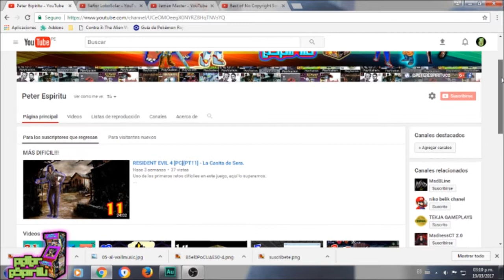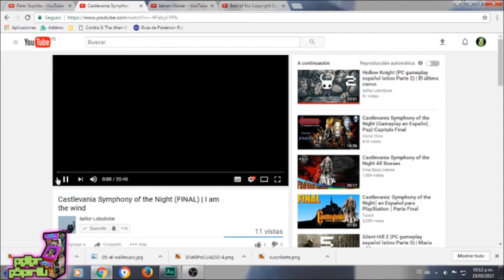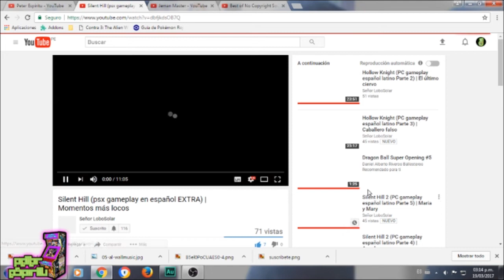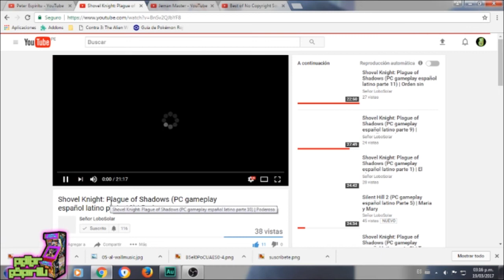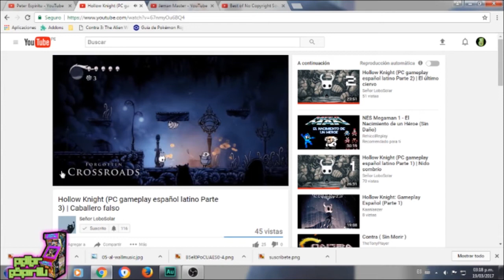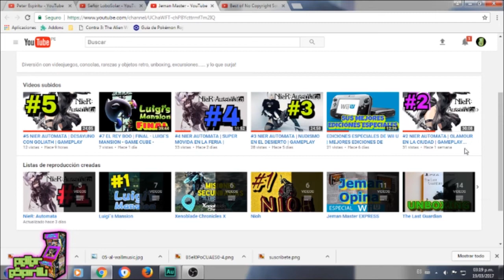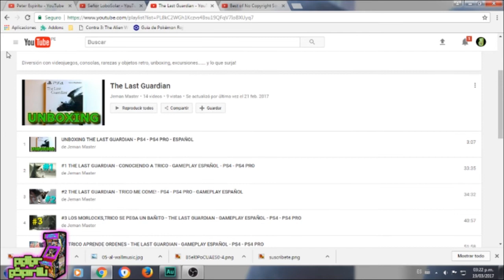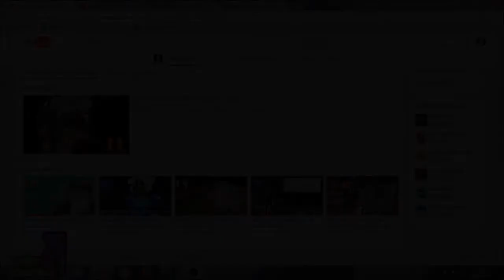Reto Contra - Promo de pago Señor LoboSolar + Extra Jeman Master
Lobo, te dejo esta promo, al final grabó mal lo que quedaba del reto, pero no llegué al stage final, un saludo. Extra: El canal de Jeman era muy digno de mencionar, por eso lo puse de extra, otro saludazo.

LoboSolar

Jeman Master

Déjame tu like, me ayuda a seguir avanzando con este proyecto maravilloso. (gift me a thumb, it really helps me with this amazing retro project)
¿Todavía no te has suscrito? Dale, subo video todos los días, estos juegos nunca pasaran de moda y los que estén de moda, a lo mejor podemos probarlos. (Sign up to this retrochannel it's totally free, enjoy this great retro-family)

Mis Listas (These are all my best playlists, check them)